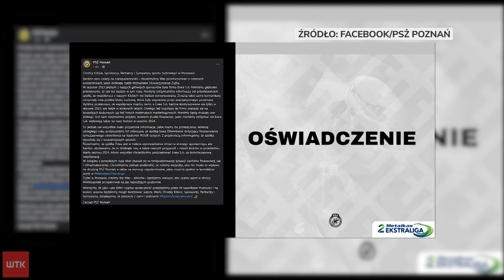PSŻ wygrywa w sparingu, a czy wystartuje w lidze?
Treningi treningami, ale w końcu PSŻ Poznań mógł sprawdzić się w walce ramię w ramię z przeciwnikiem. Spadkowicz z PGE Ekstraligi przyjechał do Poznania i na 15 biegów wygrał zaledwie trzy, a PSŻ zwyciężył z Cellfast Wilkami Krosno 51:39. We wtorek klub ogłosił, że wycofał się jeden z głównych sponsorów - Grupa Enea, która miała zadbać o oświetlenie na stadionie. To jednak nie zaburzyło mocno klubowych finansów i start PSŻ-u w Speedway 2. Ekstralidze nie jest zagrożony - zapewnia przed naszymi kamerami Jakub Kozaczyk.